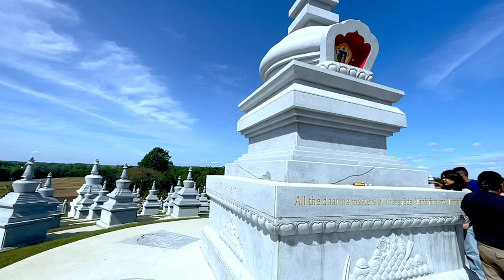Karma Tekchen Zabsal Ling - Aurora ON , Canada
Tibetan Buddhist Temple at Aurora , ON, Canada
30 to 40 min drive from Toronto Ontario.